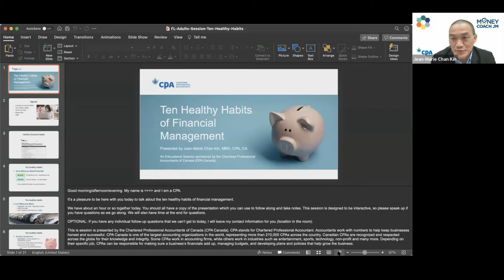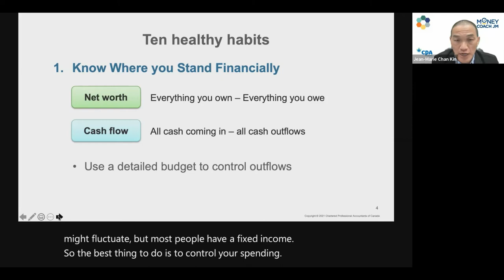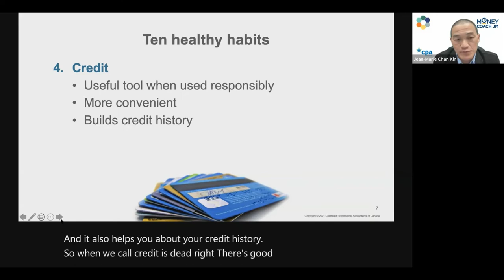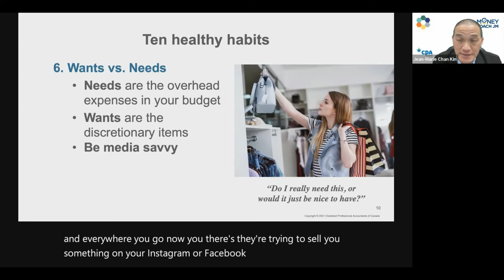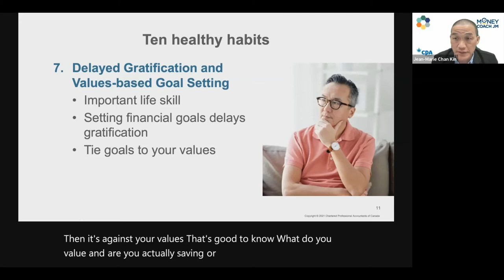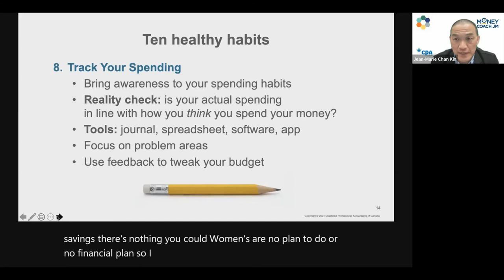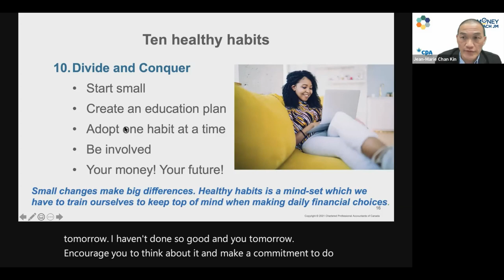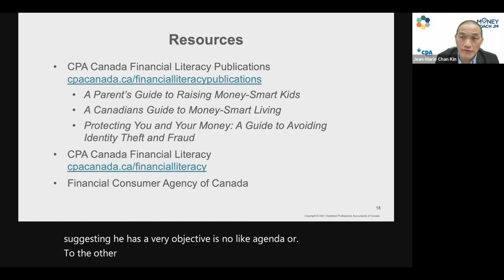10 Healthy Habits of Financial Management with Jean-Marie Chan Kin CPA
Outline of the session:
Getting your financial house in order: Ten Healthy Habits of Financial Management
Goal-Setting

Learning objectives of the session:
To self-assess your level of financial fitness
To learn the Ten Healthy Habits of Financial Management
To obtain resources to help you get your financial house in order

About Jean-Marie Chan Kin
Jean-Marie Chan Kin is a CPA ambassador providing financial literacy programs to the general public. He has brought this program to all age groups: seniors, adults, university students, high school students and grade 4/5 students. He is passionate about helping others better manage their finances because if you do, you can better focus on other areas of your life.
He has a Money Coaching Business where he helps his clients get their financial house in order, helping them live a confident life. Before giving himself completely to his coaching business, as the head of finance in large companies, he helped organizations and individuals improve their bottom line and increase their wealth. He started his career with Deloitte in 1992, working in audit, tax, and corporate finance.

Jean-Marie  lives in Markham. He enjoys reading, running marathons and travelling.

About The Village Hive
 We are a community of entrepreneurs and remote workers who share space, collaborate, support each other and thrive. If you work from home and find it kind of lonely and distracting or you just need a change in scenery, come spend some time at The Village Hive. Network, fuel your mind, get inspired and share knowledge with people in your community. We have everything you need for a productive and healthy workday! Coworking membership, Private Offices, Meeting Room and more!

Our locations

Markham
55 Albert Street, #100
Markham, ON, L3P 2T4

Duncan Mill
150 Duncan Mill Road, Unit 2,
 Toronto Ontario M3B 3M4

Eglinton
120 Eglinton Ave. East
Toronton ON M4P 1E2